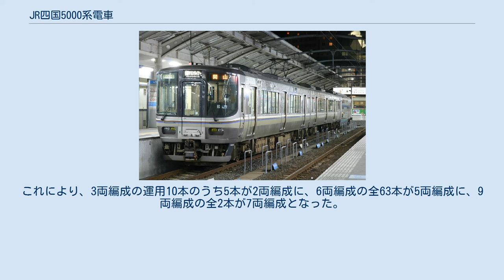JR四国5000系電車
JR西日本223系電車 」 JR四国5000系電車 JR東日本E217系電車 」 JR四国5000系電車 5000系電車（5000けいでんしゃ）は、2003年（平成15年）10月1日に営業運転を開始した四国旅客鉄道（JR四国）の直流近郊形電車。
 本四備讃線（瀬戸大橋線）の快速「マリンライナー」の輸送改善を目的とし、これまで使用していた213系を置き換えるために新製された。
JR四国としては1998年のN2000系以来5年ぶりの新製車両である。
 川崎重工業（5000形、5200形）および東急車輛製造（5100形）でM編成3両編成6本（18両）が製造され、通常は西日本旅客鉄道（JR西日本）岡山電車区配置の223系5000番台P編成2両編成（2007年- 2010年は暫定的にサハ223形2000番台を組み込み3両編成となっていた）7本計14両と共に運用されている（運用については後述）。
なお、川崎重工業・東急車輛製造とも本系列までJR四国とは取引がなかった。
 車両構造は、213系では各1両設定されていたグリーン席と指定席車を1両に統合して2階建てとし、JR東日本E217系電車の2階建てグリーン車をベースとして、また普通車（自由席）はJR西日本の223系5000番台と連結する必要から、223系2000番台をベースとして設計された。
 編成は、岡山側から 5000形（Mc, 制御電動車） - 5200形（T, 付随車） - 5100形（Tswc, 制御車）のMT比1M2Tで構成され、通常は岡山寄りに223系5000番台2両編成を併結した5両編成で運転される。
そのため、システムも223系5000番台の母体となった223系2000番台と同一で、VVVFインバータ制御（東芝製）を採用している。
 登場当時、JR四国では会社発足後に新製した車両に配置区所の略号を標記していなかったが、本系列は配置区所である高松運転所の略号「四カマ」の標記がある。
5100形は車体側面にJR東日本仕様で、5000・5200形は妻面にJR西日本仕様で標記される。
 223系5000番台と共通仕様であるため、JR西日本の通勤・近郊形車両と同じ旋律のミュージックホーンが搭載されている。
JR四国の保有する一般形車両で、ミュージックホーンを装備しているのはJR西日本と共同制作の本系列のみである。
 瀬戸大橋線のみを走行する「マリンライナー」専用車とされ、狭小限界トンネルがある予讃線観音寺駅以西への乗り入れは考慮されていない。
 平屋建て車（5000形、5200形）と223系2000番台との形態上の差は、運転台部分が幌で常時貫通できる構造とされ、先頭部の形状が若干変更されたのと、開閉式の側窓が223系1000番台とほぼ同一の下降式となった程度で、車体の配色もアーバンネットワークで使用されているものと同一である。
223系5000番台との差も車体に貼付されたJRマークの色（コーポレートカラー）、排障器（スカート）の形状の違い（5000形のスカートは強化改造が行われておらず、223系登場時の原形を留めている）、JR西日本が福知山線脱線事故を受けて2013年までに全車両に設置された運転情報記録装置（223系の場合、運転台下部にある監視カメラのようなもの）が設置されていない、JR四国が2006年から運転席に設置を進めている停車駅接近警報装置の形状や機能が同社で標準のもの（停車駅が近づくと「次駅停車」のランプが点灯する）で、JR西日本のものとは異なる。
座席についても223系2000番台とほぼ同じ転換式クロスシートと収容式座席が設置されている。
座席モケットは、当初は223系2000番台と同一の茶系のものが使われていたが、2018年より、順次7200系に準じた赤系のものに変更されている。
また、岡山方の先頭車は弱冷車になっている。
永らくJR四国の所有する車両では、唯一転落防止幌が設置されている車両であった。
 本系列を特徴づける高松方の先頭車5100形は、2階をグリーン席、1階を普通席（いずれも指定席）としたダブルデッカーで、223系2000番台を基本とした平屋建て車と異なり、E217系のグリーン車を基本としてそれに運転台を付加した形となっている。
運転台側の連結器は5101のみ電気連結器が装備されているが、それ以外は密着連結器のみである。
ただ...